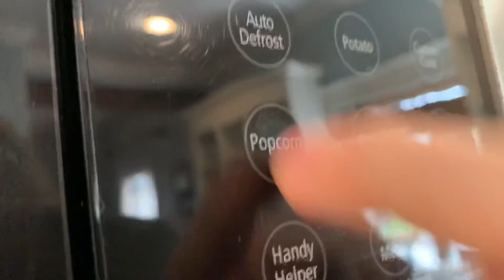Waiting For Popcorn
ending bad